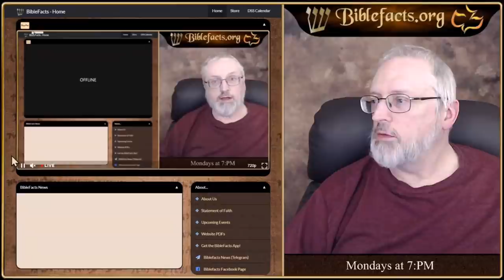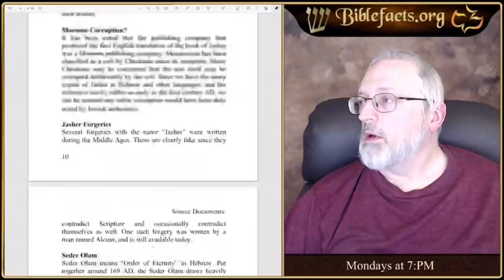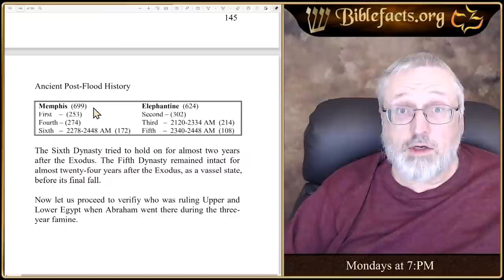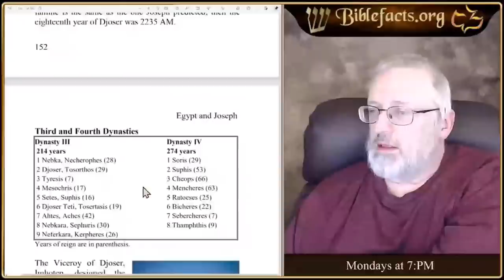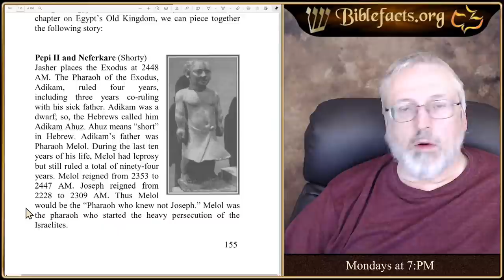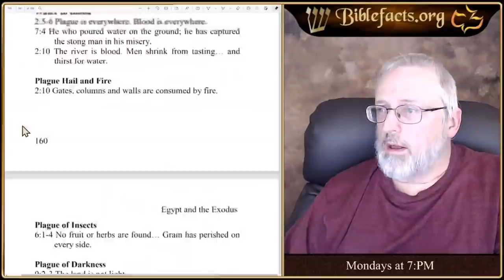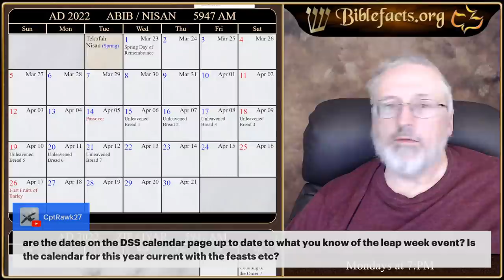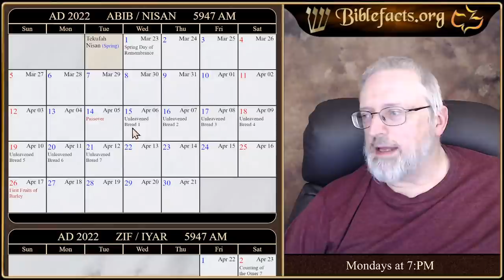The Exodus in Egyptian Documents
Tonight we look at some of the Egyptian Documents that evidence the Exodus.